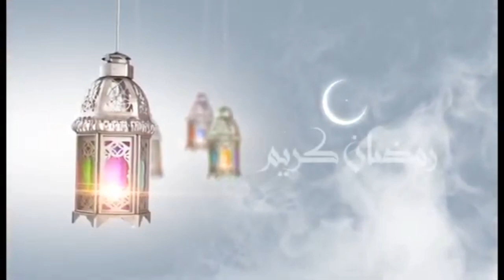Ehlisunet live emisija ko tv sutel